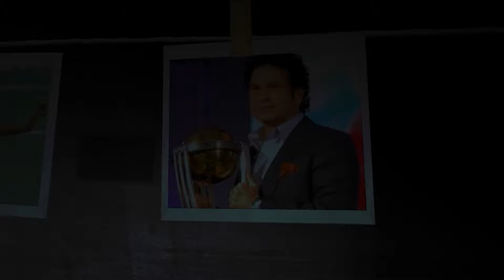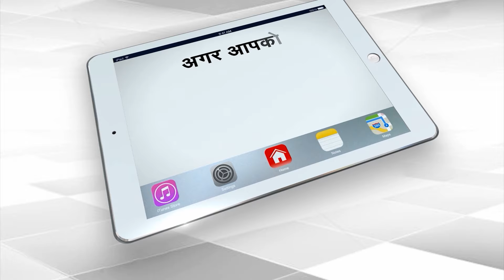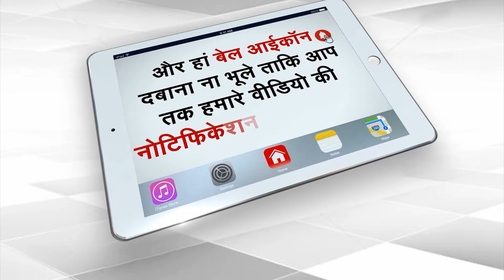Bihar में जहरीली शराब का कहर, फिर उजड़ गया एक और परिवार | Capital TV Bihar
Poisonous liquor has once again wreaked havoc in Bihar. According to information, a person died in Chhapra of Saran district due to consumption of poisonous liquor.